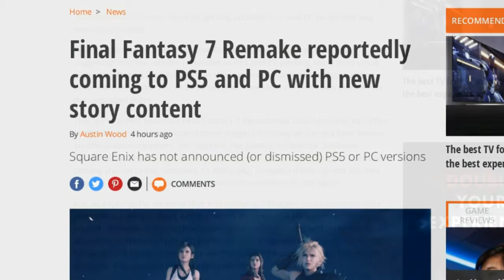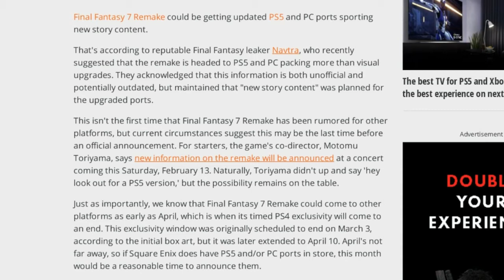Final fantasy 7 Remake Rumor: More Story Content! PS5 & PC! Upcoming Announcement!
E-mail if you want to send me fan art, business partnerships, notifications, and practically to interact with you guys here:

send me a friend request if u want on psn.
LightningH8